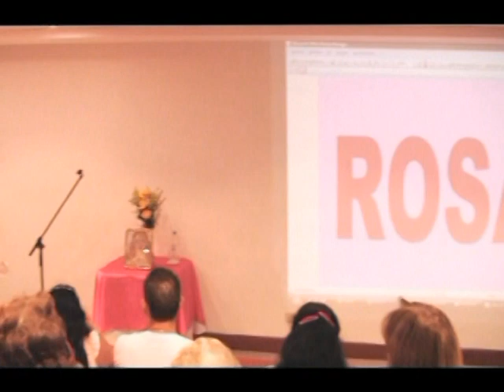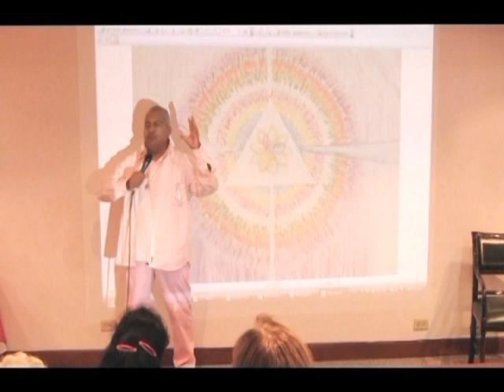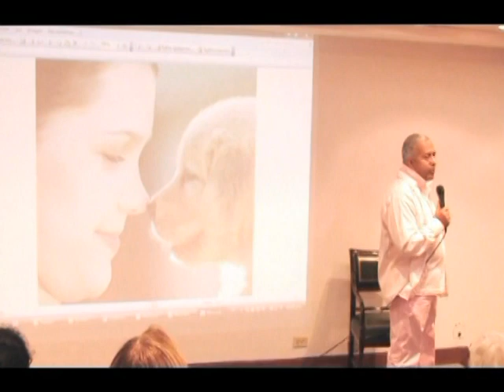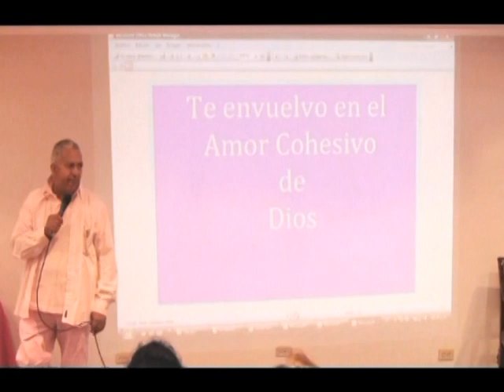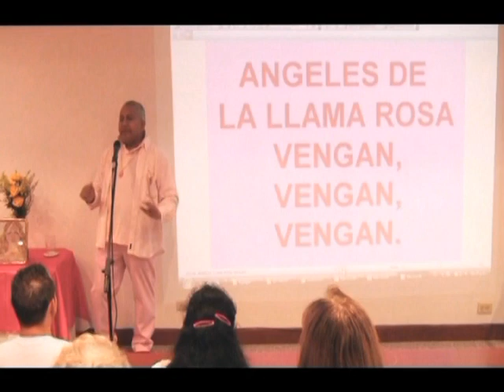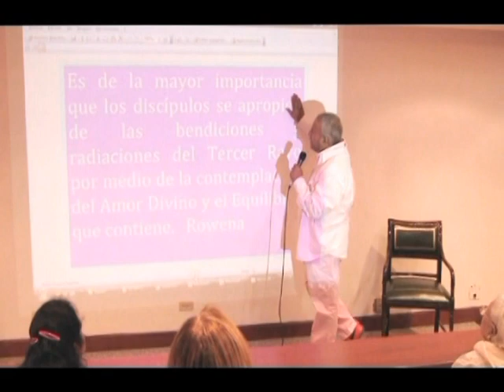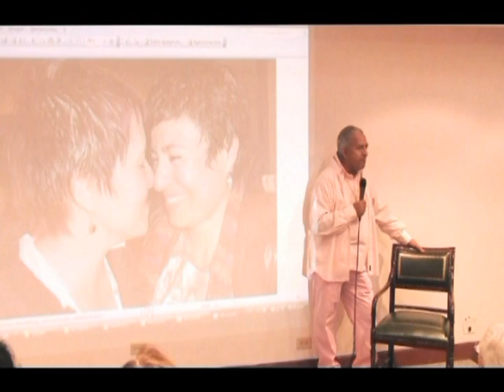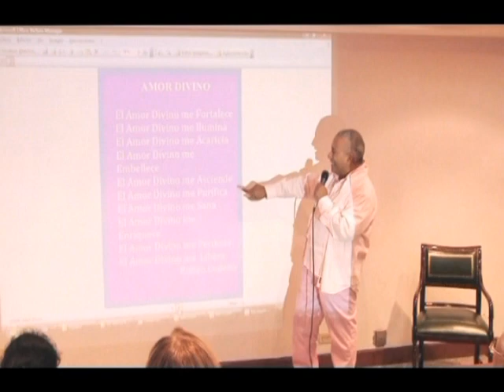RAYO ROSA | Rubén Cedeño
Rayo Rosa
Rubén Cedeño

Caracas, Venezuela
Ciclo Siete Rayos - 04

Danos like en Facebook: Ruben Cedeño Página Oficial